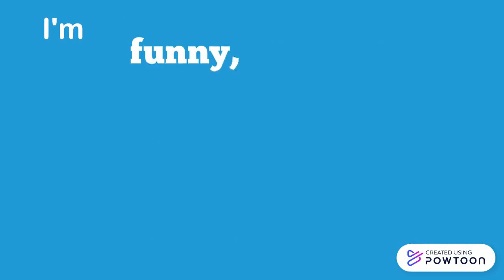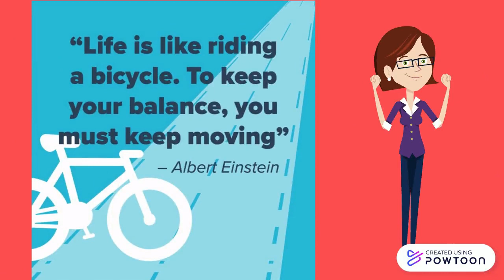Welcome to the English class!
This video shows an introduction to our class. I hope you enjoy it! 😃

Teacher Caterina